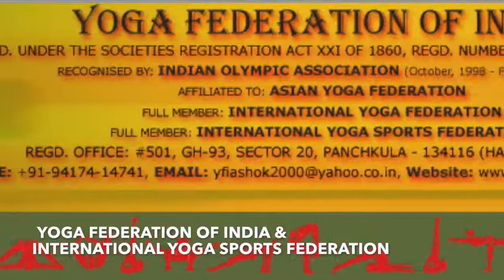Acro Yoga ® Acrobatic Yoga, the history in India and America